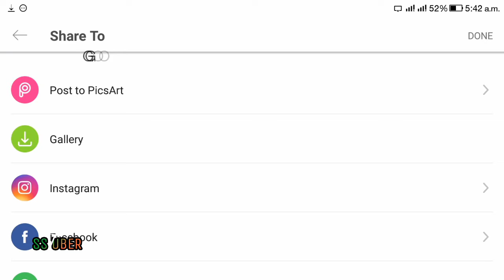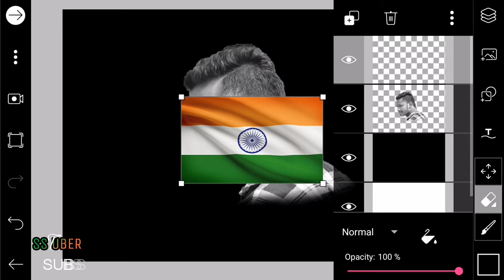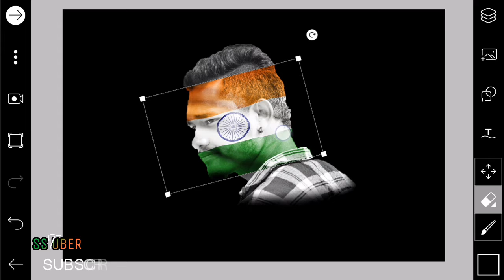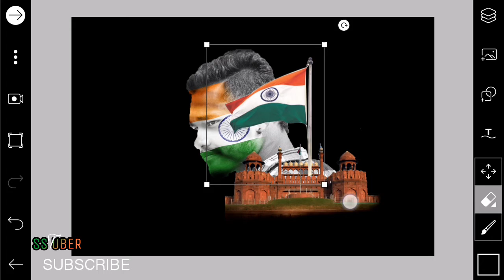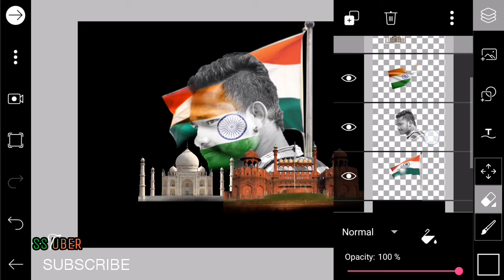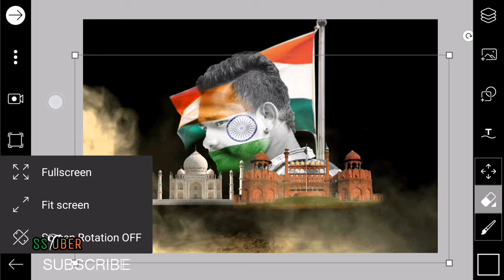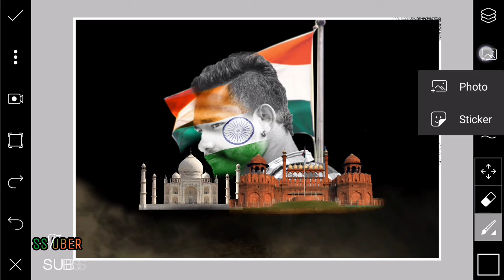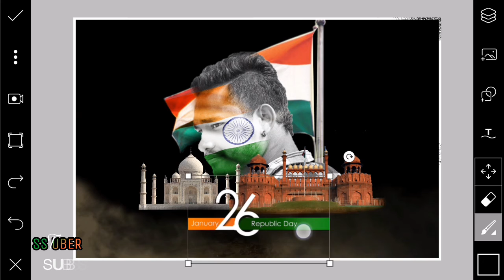REPUBLIC DAY SIMPLE AND EASY PICSART TUTORIAL 2018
HLW FRNDS TODAY IN THIS VIDEO
I WILL SHOW YOU REPUBLIC DAY EDITZ

MANY PEOPLE DONT KNOW  HOW TO EDIT
THE PIC IN PICSART SO SEE THE FULL
TUTORIAL  KNOW HOW TO EDIT

YOU MAY ALSO LIKE 2017  15  INDEPENDENCE DAY EDIT LOOK AT ONCE AND GET IDEA TO EDIT YOUR PIC

ICON

HOW TO EDITZ

STYLISH LOOK

IF YOU LIKE THE EDITING
FOR NEW UPDATE NOTIFICATION
PRESS 🔔BELL ICON AFTER SUBSCRIPTION📱

HOW TO EDITZ

STYLISH LOOK

ALL PNGS AND BACKGROUND LINK GIVEN DOWNLOAD IT